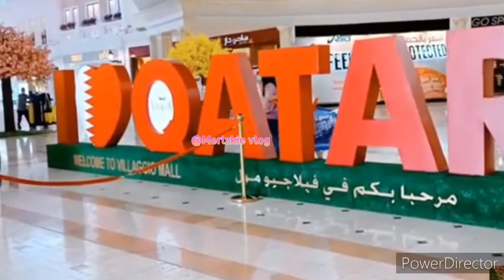Villagio Mall| Let's Explore the Beauty of villagio mall Qatar